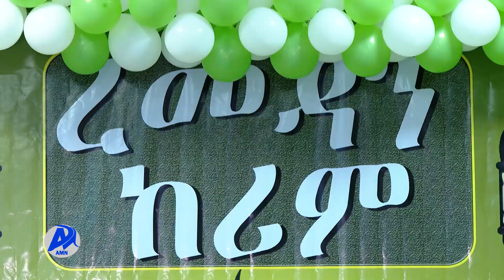በረመዳን ወቅት እየታየ ያለው የመተሳሰብ እና የመረዳዳት እሴት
በረመዳን ወቅት እየታየ ያለው የመተሳሳብ እና የመረዳዳት እሴት መቀጠል እንዳለበት ተገለጸ።

አዲስ ሚዲያ ኔትዎርክ ሚያዚያ 3/2015 ዓ.ም